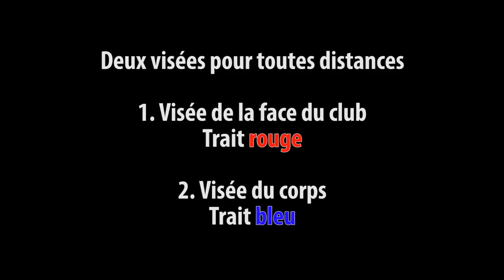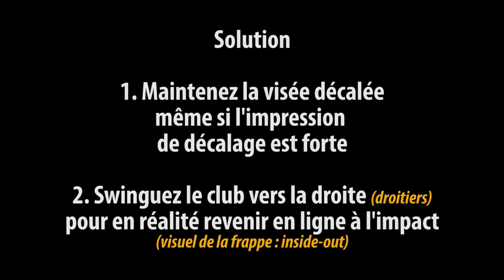ALIGNEMENT ET VISUALISATION AU GOLF AVEC ANTOINE LEBOUC - SERIE BIRDIE USA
à VOTRE SERIE GOLF, la Série Birdie. Dans ce numéro : Antoine Lebouc et Michel Teichet traitent des 4 points suivants : comment bien s'aligner au golf, la visée, la visualisation et les effets. Une vidéo qui correspond aussi bien aux joueurs débutant(e)s qu'aux joueurs confirmé(e)s.

► N’hésitez pas à nous laisser un commentaire ou votre question dans la zone de commentaires et à cliquer un pouce positif si vous avez apprécié cette vidéo 😉

Vous désirez un cours ou un stage avec Michel Teichet (Cannes, Paris ou à l’étranger), c’est possible : ► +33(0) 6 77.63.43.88 (pour tous niveaux).